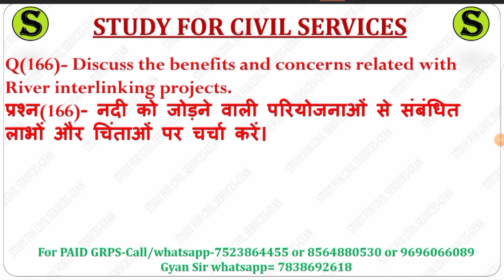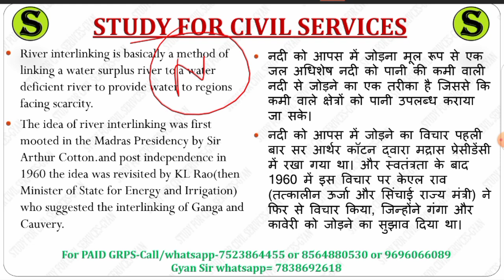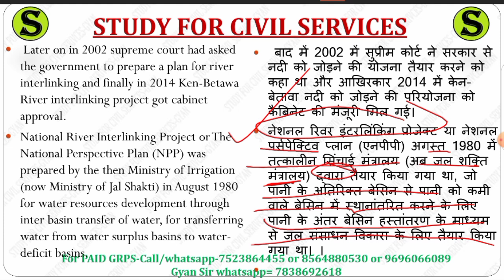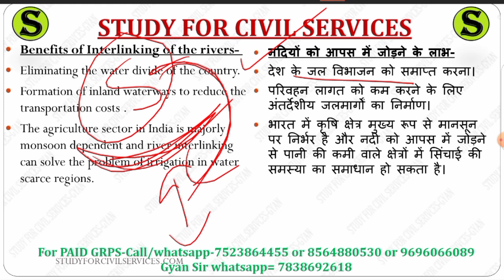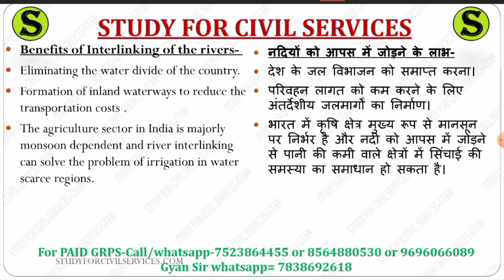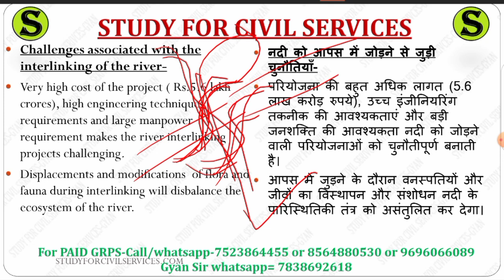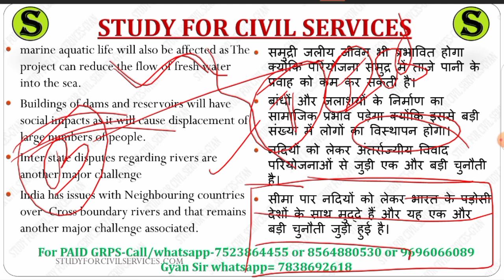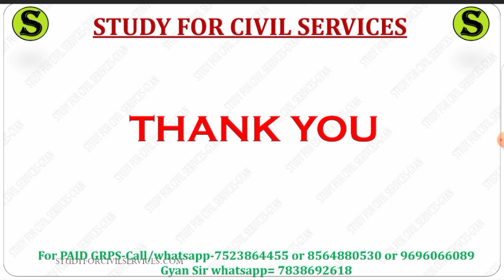uppsc uppcs free mains answer writing practice up pcs psc upsc cse ias IMP topics model question 166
Question:- 166.  Discuss the benefits and concerns related with River interlinking projects.

प्रश्न:- 166. नदी को जोड़ने वाली परियोजनाओं से संबंधित लाभों और चिंताओं पर चर्चा करें।

1. studyforcivilservices free telegram channels
8. ADMIN & founder of study for civilservicesor scs gyan privatelimited = GYAN PRAKASH MISHRA

0:00 intro
0:10 Discuss the benefits and concerns related with River interlinking projects
0:20 mains model papers with solutions
0:30 mains question paper with answers
0:40 mains question paper analysis uppsc uppcs
0:50 uppsc mains gs paper 1 2 3 4 preparation
1:10 uppcs mains answer writing
1:20 uppcs mains answer writing in hindi
2:10 uppcs mains answer writing in english
2:20 uppcs mains answer writing practice
2:30 mains answer writing
2:40 mains answer writing practice
2:50 mains answer writing in hindi
3:10 mains answer writing practice for beginners
3:20 uppcs mains syllabus
3:30 uppcs mains paper
3:40 uppcs mains paid course
3:50 uppsc mains  crash course quick answer writing
4:10 uppcs mains preparation
4:20 uppcs mains preparation strategy
4:30 how to start mains answer writing for beginners
4:40 uppsc mains preparation
4:50 mains answer writing uppcs
5:00 mains answer writing for beginners